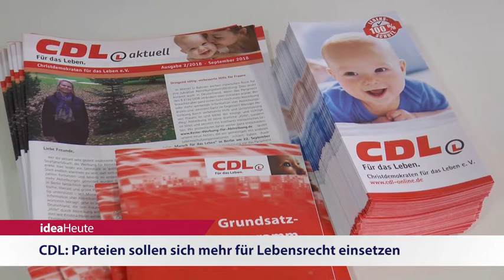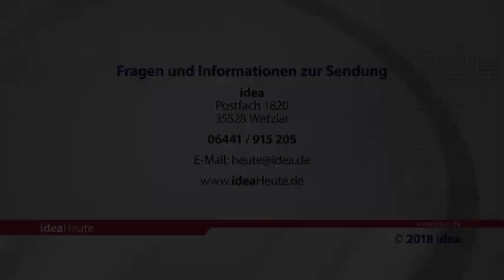ideaHeute 22 10 2018 - Türkei - Kinderbetreuung - Lebensrecht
Türkei fordert US-Evangelisten auf, das Land zu verlassen - Immer mehr Eltern wollen Kinderbetreuung für unter Dreijährige - CDL: Parteien sollen sich mehr für Lebensrecht einsetzen